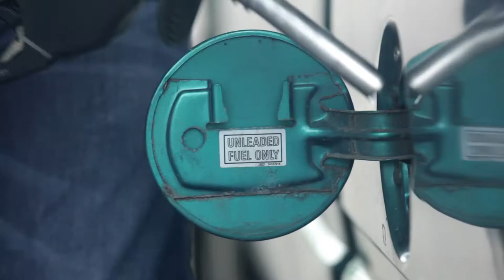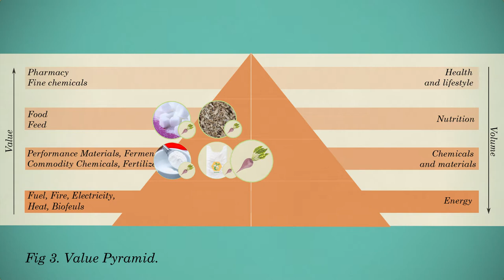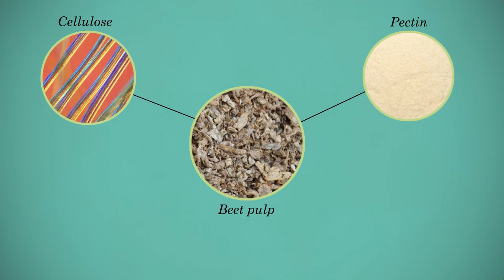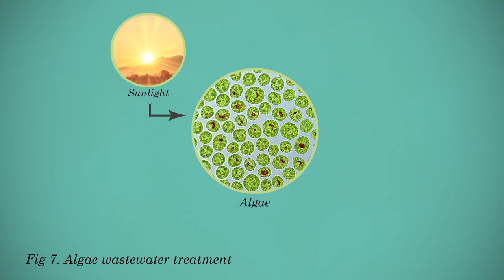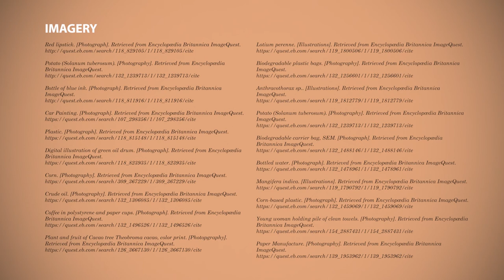MOOC Think Biobased: Bio-energy